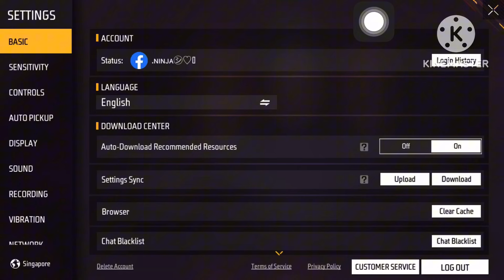Free fire | របៀបបិទឈ្មោះគ្នាកុំអោយឃើញនៅលើក្បាល🤔